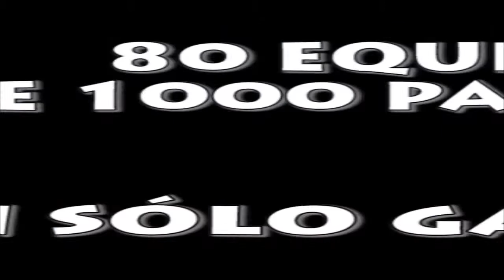Fútbol 7 Bravo Tercera división GI Jornada 5 Bormujos Drink team